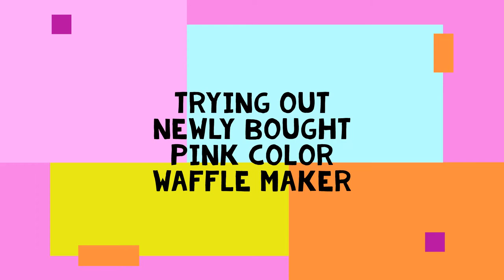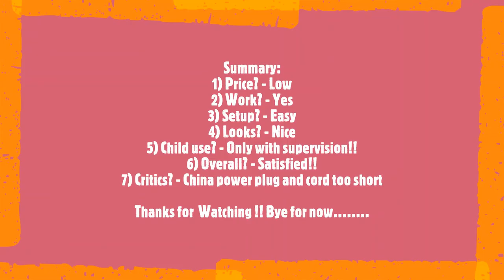Pink Waffle Maker Trial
Trying out the newly delivered Little Bear - Pink Waffle maker.

Summary:
1) Price? - Low
2) Work? - Yes
3) Setup? - Easy
4) Looks? - Nice
5) Child use? - Only with supervision!!
6) Overall? - Satisfied!!
7) Critics? - China power plug and cord too short